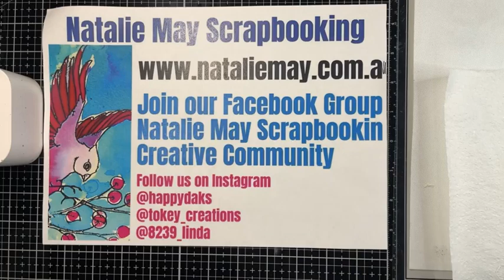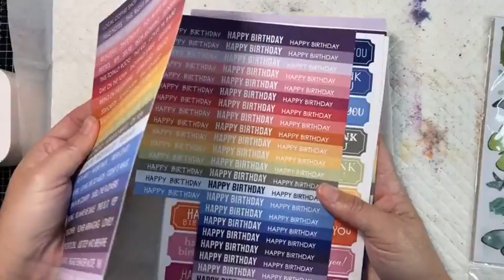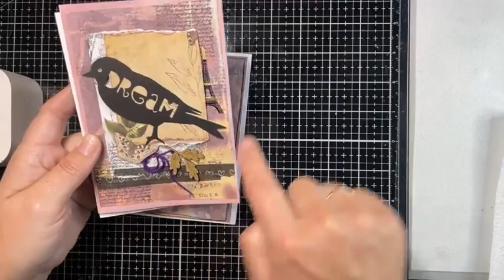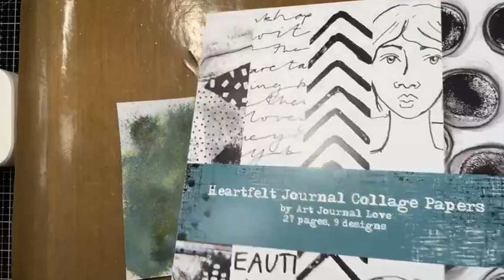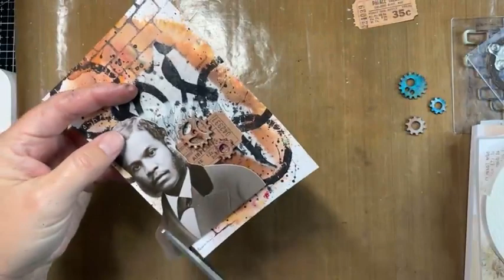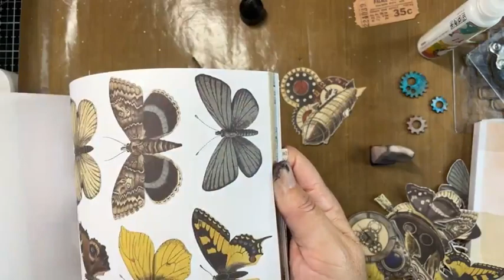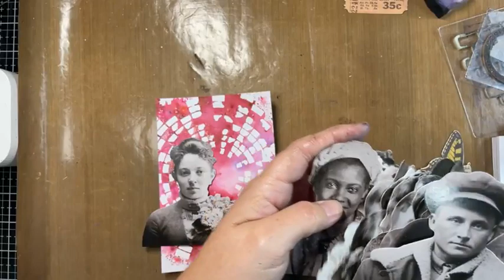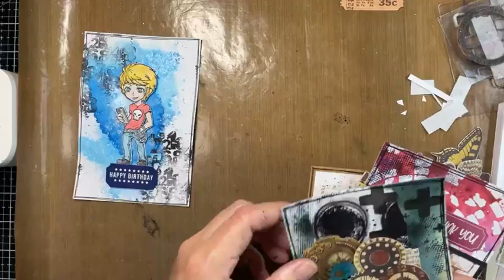23 feb live FB FREE Junk Cards using Lindys Magicals for Natalie May Scrapbooking.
for all the products used in this Mini live. Hope you enjoy.